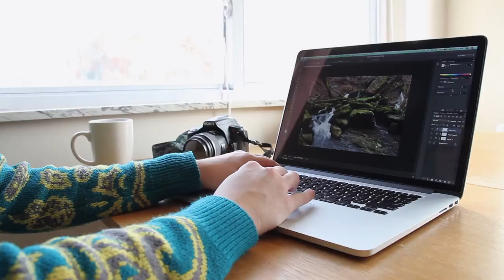Adventure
This short film represents my life and what I do. It shows how I capture photos and videos to share with the world through blogs and social media. Please join me on my journey of photographing the countryside to the city in this adventurous film.

For the videography fans, this was shot entirely on my Canon 7D. My first DSLR camera that I owned is featured as a working prop in this film, and it's a Sony A390. The film not only uses video, but also timelapses, which are photographic, still images that are sequenced and combined to replicate a moving image. The timelapses that I shot are mainly long exposures ranging from 2 to 15 seconds, depending on the scene.

The film was directed, produced, shot, and edited by me, and I was also the main character. I had a couple of my friends act as production assistants to help me in some of the scenes, mainly to hold up headlamps for extra light or monitor the camera's focus while I was in front of the camera, and to provide moral support, safety, and good company! Thanks everyone!